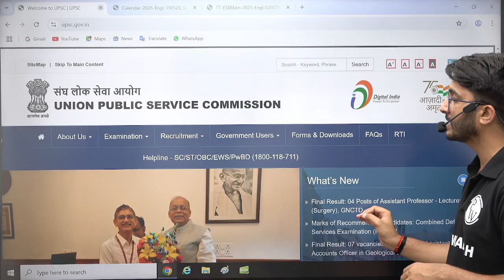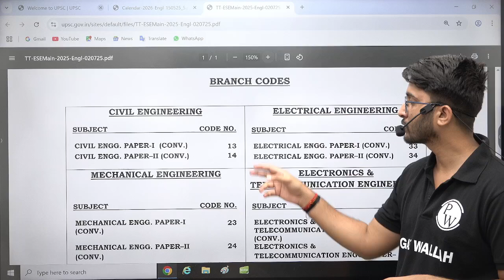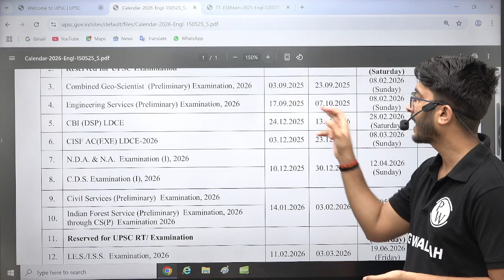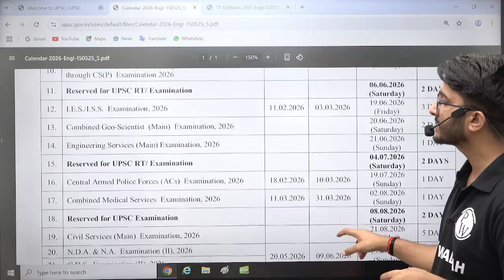UPSC ESE 2025 MainsTimetable | ESE 2026 Revised Exam Calendar Released | UPSC Official Update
UPSC ESE 2025 Mains Timetable is Out! In this video, we discuss the officially released UPSC ESE 2025 mains timetable and the newly announced ESE 2026 revised exam calendar. We explain the complete ESE mains 2025 schedule, important UPSC ESE 2025 mains exam dates, and how these changes affect your strategy. For aspirants targeting ESE 2026, we also break down the updated ESE 2026 exam dates, UPSC ESE 2026 timeline, and revised ESE exam calendar 2026.